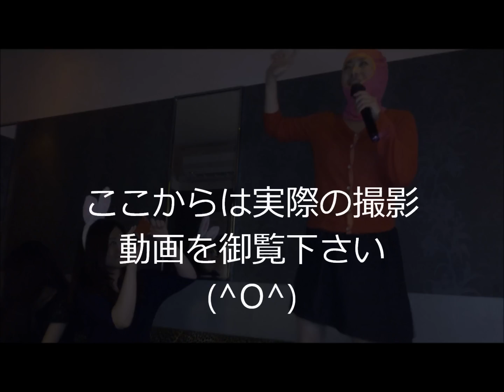誕生会.wmv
昔からの友達との誕生会！！！